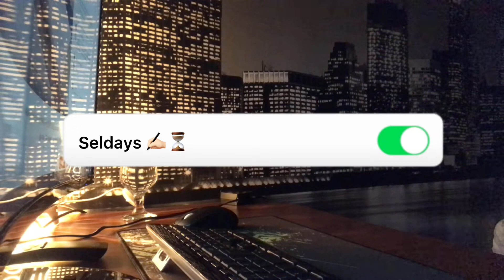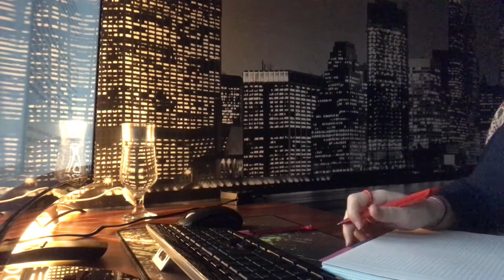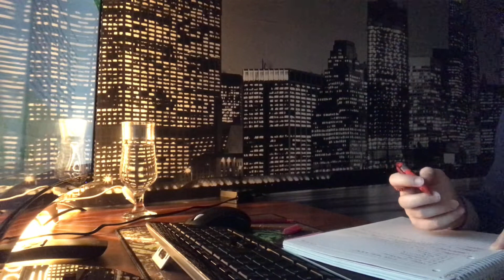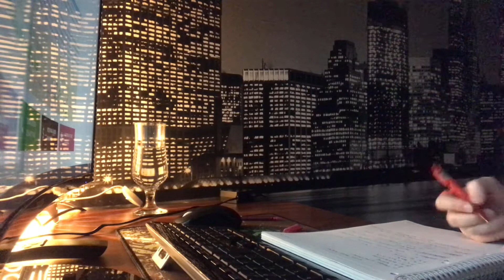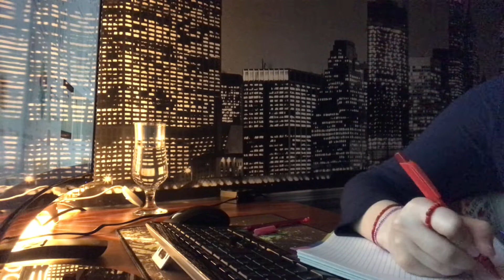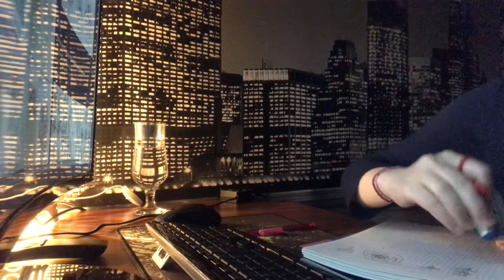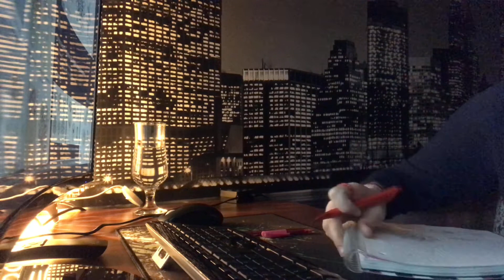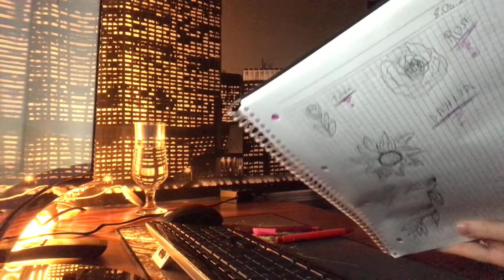[Seldays VLOG] Benimle ders çalış, Study With Me 🌸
💜 I hope you enjoy. Let's always be happy. 🌸